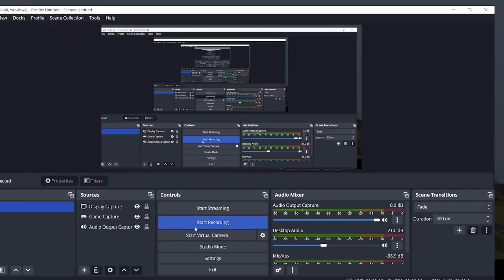IMPOSSIBLE 🍷🗿 AJJ YEH HO GAYA 😲😲😲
HELLO GUYS MY NAME IS JAY WELCOME MY NEW VIDEO
YEH VALA VIDEO KAISA LAGA COMMENT MAI BATANA
1 HOUR LAGA HAI VIDEO BANA MAI
TO SUPPORT KARANA GUYS
TO BYYY 😍😍